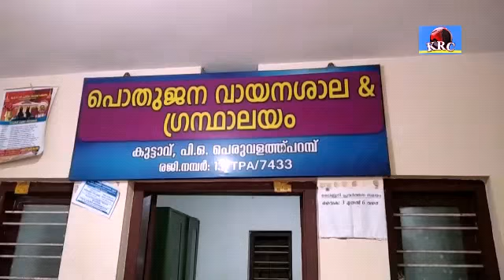Irikkur: കുട്ടാവ് പൊതുജന വായനശാല & ഗ്രന്ഥാലയം